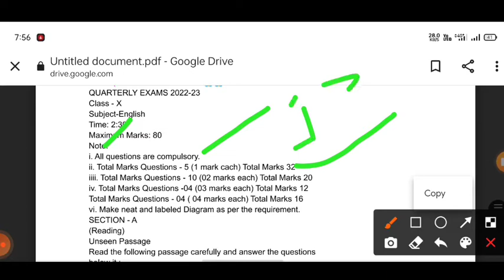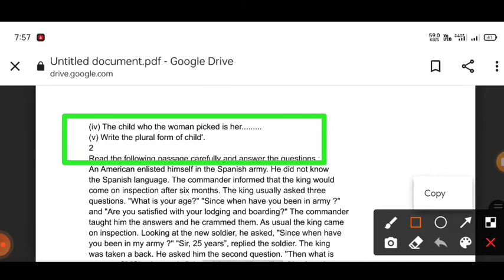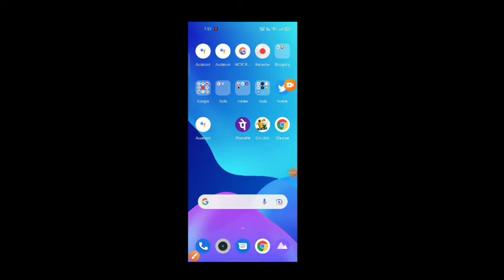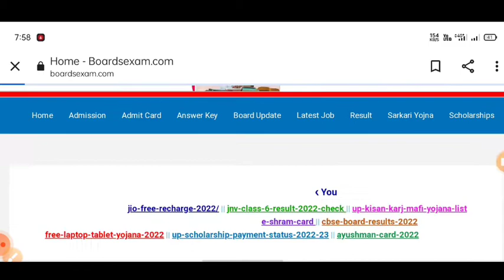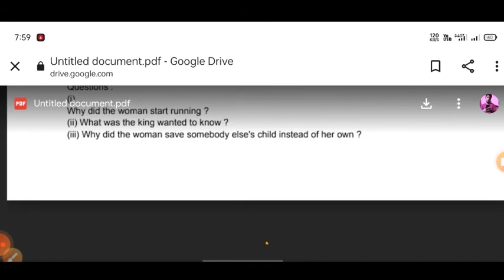Trimasik Paper Class 10th English Real Paper September 2022 Mp Board| Board 10th अंग्रेजी का पेपर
.त्रैमासिक परीक्षा, त्रैमासिक परीक्षा 2022, trimasik Pariksha, trimasik Pariksha 2022, trimasik Pariksha 10th Class Science, एमपी त्रिमासिक परीक्षा 10वीं विज्ञान, म.प्र. त्रैमासिक परीक्षा 10वीं विज्ञान, त्रैमासिक परीक्षा पेपर कक्षा दसवीं विज्ञान, trimasik pariksha 2022 10th Science, एमपी बोर्ड त्रैमासिक परीक्षा 2022 ।
त्र

कक्षा दसवीं विज्ञान त्रैमासिक परीक्षा 2022

एमपी त्रैमासिक परीक्षा 2022 कक्षा दसवीं विज्ञान

त्रैमासिक परीक्षा 2022 दसवीं विज्ञान पेपर

कक्षा दसवीं त्रैमासिक परीक्षा 2022

दसवीं विज्ञान त्रैमासिक परीक्षा 2022

दसवीं 2022 त्रैमासिक परीक्षा पेपर
कक्षा दसवीं त्रैमासिक परीक्षा पेपर 2022
त्रैमसिक परीक्षा पेपर 2022 कक्षा दसवीं विज्ञान
कक्षा दसवीं विज्ञान त्रैमासिक परीक्षा पेपर
2022 कक्षा दसवीं त्रैमासिक परीक्षा पेपर

त्रैमासिक परीक्षा 2022 विज्ञान
त्रैमासिक परीक्षा पेपर विज्ञान कक्षा दसवी

त्रैमासिक परीक्षा 2022 कक्षा दसवीं विज्ञान का पेपर

दसवीं विज्ञान त्रैमासिक परीक्षा पेपर

trimasik Pariksha 2022 kaksha dasvin vigyan paper

trimasik Pariksha vigyan paper kaksha dasvin

kaksha dasvin trimasik Pariksha 2022

dasvin trimasik Pariksha 2022

dasvin vigyan paper trimasik Pariksha 2022

kaksha dasvin trimasik Pariksha 2022 ka paper

trimasik Pariksha 2022 kaksha dasvin ka paper

trimasik Pariksha 2022 kaksha dasvin vigyan ka paper

त्रैमासिक परीक्षा, त्रैमासिक परीक्षा 2022 10वीं अंग्रेजी, म.प्र. त्रैमासिक परीक्षा 2023 दसवीं अंग्रेजी पेपर, trimasik Pariksha, trimasik Pariksha 2022 10vi Angreji, 10th English trimasik Pariksha 2022, कक्षा दसवीं त्रैमासिक परीक्षा अंग्रेजी पेपर 2021, 10vi English paper trimasik Pariksha 2022, त्रैमासिक परीक्षा पेपर कक्षा दसवीं अंग्रेजी, दसवीं अंग्रेजी त्रैमासिक परीक्षा पेपर 2022, Mp board trimasik Pariksha 2022 kaksha dasvin English, त्रैमासिक परीक्षा 2022 10th इंग्लिश का पेपर
कक्षा 9 वीं हिंदी त्रै मासिक पेपर 9th Hindi trimasik paper, 2-9th class English trimasik paper 2022 MP Board 3-class 9th Hindi paper 2022 त्रैमासिक परीक्षा, त्रैमासिक परीक्षा 2022-23, एमपी बोर्ड त्रैमासिक परीक्षा कक्षा 9वीं हिंदी, 9वीं हिंदी त्रिमासिक परीक्षा 2022, त्रिमासिक परीक्षा 2022 नवीं सामाजिक विज्ञान, त्रैमासिक परीक्षा 2022 कक्षा 9वीं विज्ञान, म.प्र. त्रैमासिक परीक्षा 2021 9वीं गणित, M.P